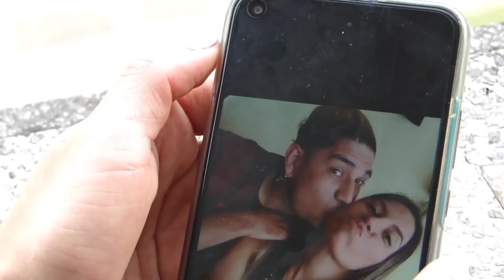Si Llegó El Fin. SirGodie. ProduBy SirGodie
Cosmosis Music & Traffic Music